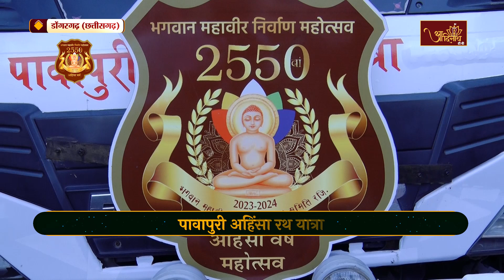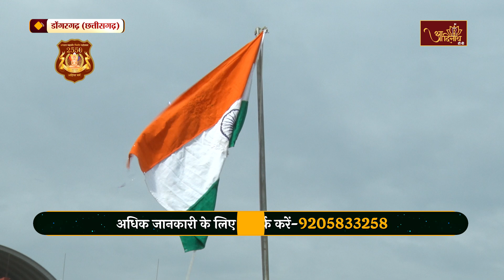Pawapuri Ahinsa RathYatra |15-08-24| श्री चन्द्रप्रभु जिनालय, श्री दि.जैन तीर्थ क्षेत्र , डोंगरगढ़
पावापुरी अहिंसा रथ यात्रा
स्थान- श्री चन्द्रप्रभु जिनालय, श्री दि.जैन तीर्थ क्षेत्र चन्द्रगिरि, डोंगरगढ़ (छत्तीसगढ़)